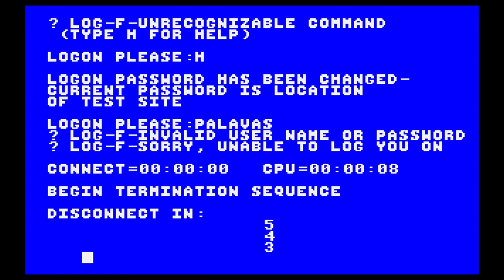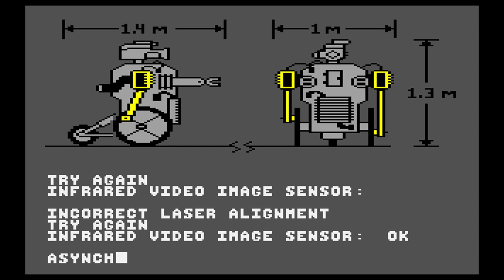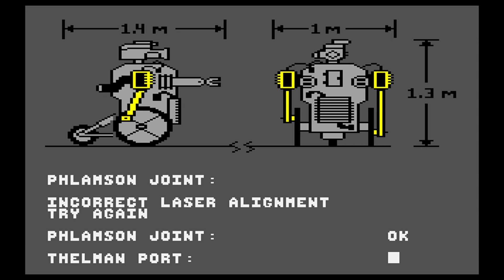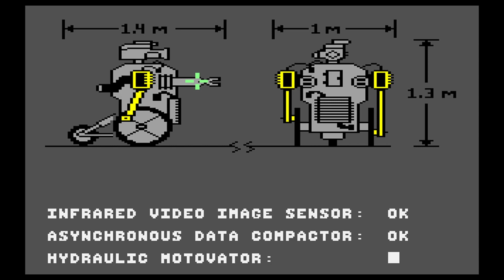Hacker (Commodore 64) – Cinq minutes de jeu – 1080p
Hacker
Développeur : Steve Cartwright
Éditeur : Activision, Inc.
Année de sortie : 1985
Nombre de joueur : 1
Plateforme : Commodore 64
Résolution native : 320x200
Support : Disquette
Langue : Anglais

Découvrez mon premier roman, Les Tisseurs de Trames (Heroic Fantasy) sur Amazon.fr :

Le deuxième, La dernière étoile (SF) :

Le troisième, Ce que rêvent les chiens (SF) :

Et le dernier, L'Orchandeur (fantastique) :